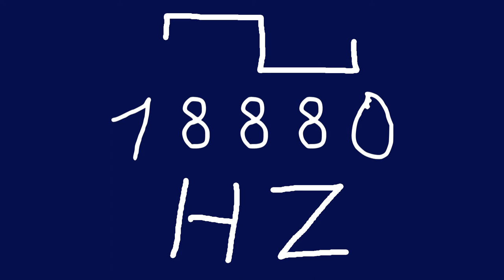18880 hz square